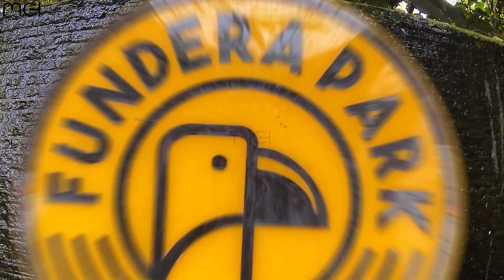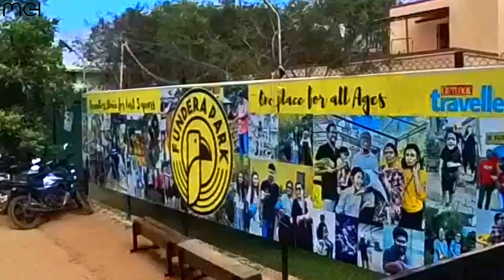செல்லப்பிராணிகளின் பூங்கா | FUNDERA PARK@mchcreations1597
A petting zoo (also called a children's zoo, children's farm, or petting farm) features a combination of domesticated animals and some wild species that are docile enough to touch and feed...
ஒரு செல்லப்பிராணி பூங்கா (குழந்தைகள் உயிரியல் பூங்கா, குழந்தைகள் பண்ணை அல்லது செல்லப்பிராணிகள் பண்ணை என்றும் அழைக்கப்படுகிறது) வளர்ப்பு விலங்குகள் மற்றும் சில காட்டு இனங்களின் கலவையைக் கொண்டுள்ளது, அவை தொட்டு உணவளிக்க போதுமானவை.